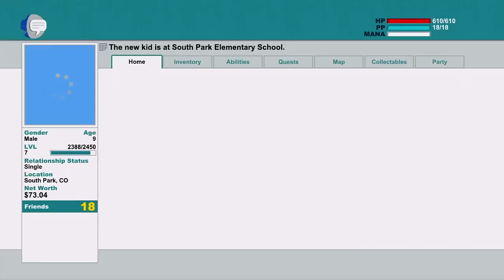South Park: The Stick of Truth! (Episode 9)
Thanks for the great support on the series so far!

Welcome to my South Park: The Stick of Truth Let's Play!